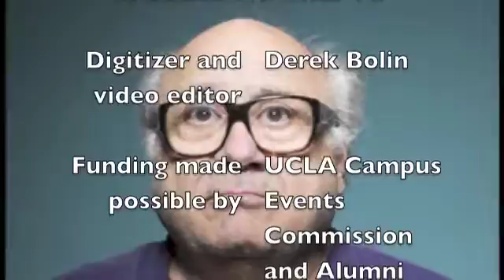Danny DeVito at UCLA 3/2/1988